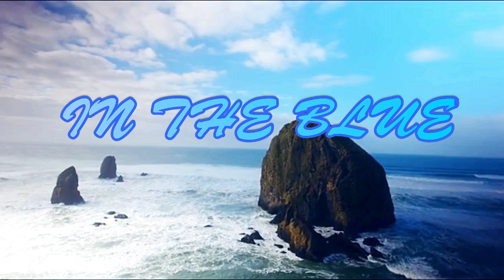IN THE BLUE! by Tommy Ljungberg.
Pictures of a great beauty, in blue! The musical background is provided by the song "In the blue" of Tommy Ljungberg.